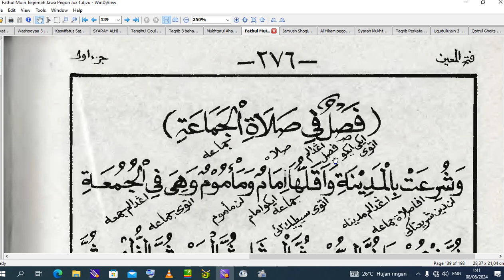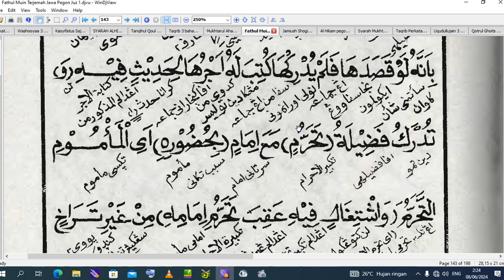050. Fathul Mu'in: Sholat Jamaah part 1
050. Fathul Mu'in: Sholat Jamaah part 1

Jika butuh ebook kitab Fathul Muin jawa pegon seperti di video,seharga Rp. 65.000 untuk 3 jilid, perjilidnya Rp.25.000.
Ada juga Fathul Muin 3 bahasa ( Arab, Pegon, Indonesia ) ada 4 jilid seharga Rp. 100.000, untuk perjilidnya Rp.30.000. Dan juga ebook kitab kuning lainnya silahkan chat admin di 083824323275

۞ Daftar Ebook Sesuai Bahasa:
Arab-Pegon 👇

۞ Washooyal Abaai lil Abnaai ( Nasehat Orang Tua kepada Anaknya ) (Arab - Jawa Pegon - Indonesia)